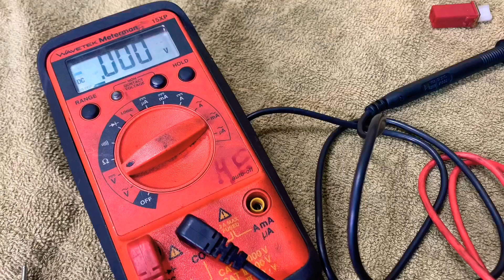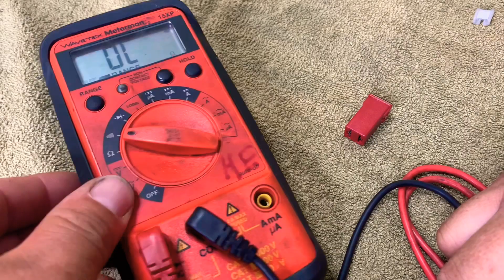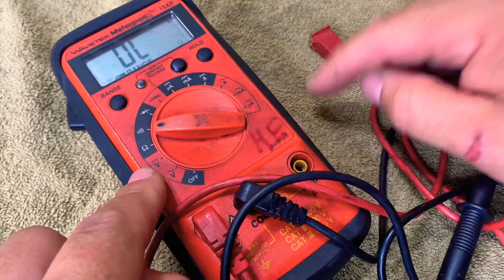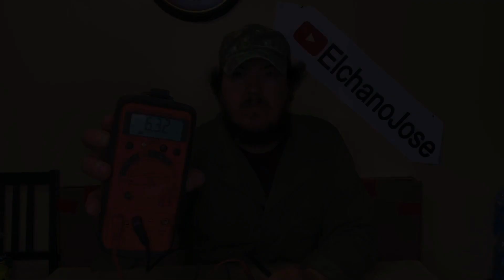Por que es importante tener un multimeter